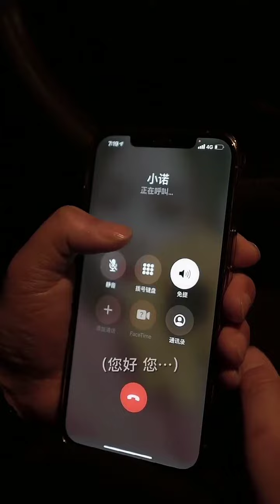龍小七：久處不生厭，相愛不分散